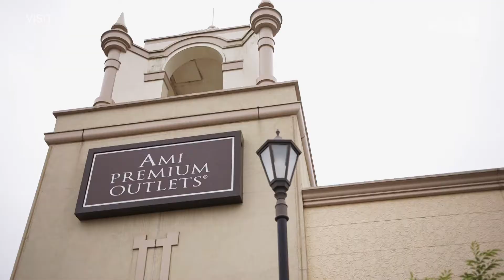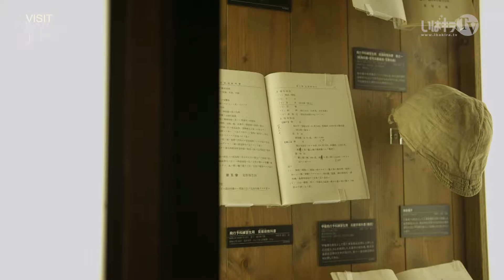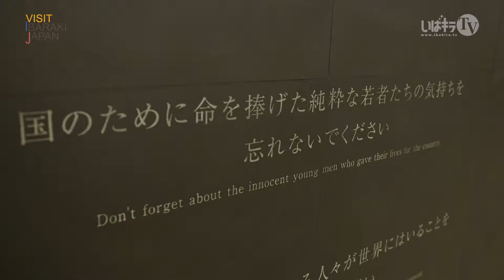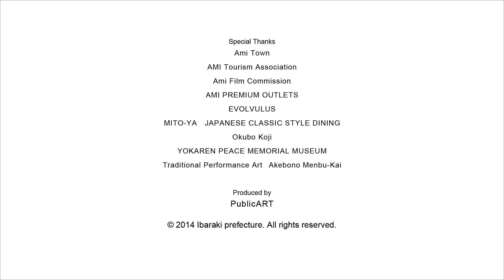-AMI TOWN- VISIT IBARAKI,JAPAN GUIDE